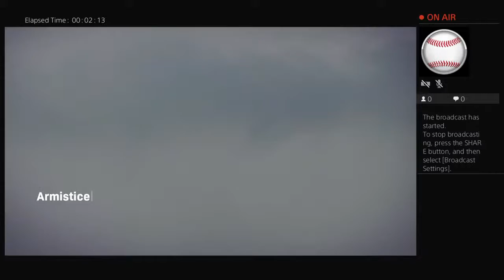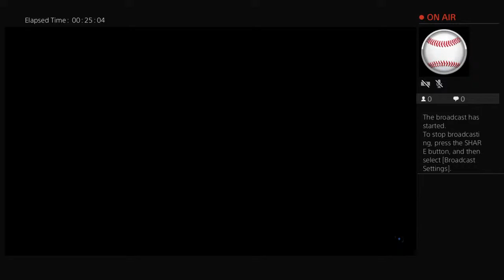KClif11's Live PS4 Broadcast